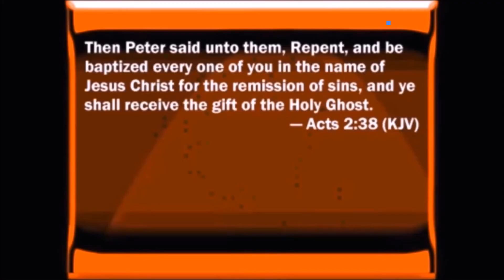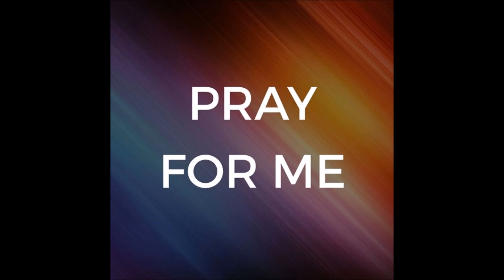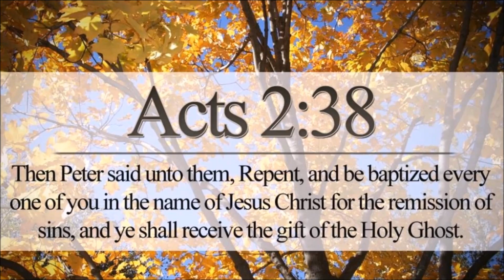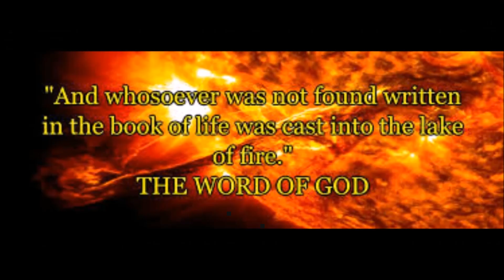Turning Impossible Situations Around by Jeff Arnold Condensed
A great sermon by Jeff Arnold. Understanding: The Old Testament. The basic Hebrew word so translated is the verb biyn [yiB] or one of its derivatives, together used some 247 times in the Old Testament. In the Revised Standard Version this root accounts for 89 out of 113 appearances of the word "understanding." Occasionally leb [bel] (heart/mind) will be rendered "understanding" in contexts where the rational rather than the emotional is stressed ( Job 8:10​ ; 12:24​ ).

Biyn [yiB] is associated with the Hebrew substantive beyn [yeB], which means "interval" and, when used as a preposition, "between." Thus, the basic meaning of biyn [yiB] is to separate, to distinguish. It is perceptive insight with the ability to judge.

Understanding is seen as a gift of God ( Dan 2:21​ ) and it is to be prayed for ( Psalm 119:34 ). In answer to the question, "Where shall wisdom or understanding be found?" the response is, "God alone knows" ( Job 28:12​ Job 28:20​ Job 28:23​ ). It also results from the study of the divine precepts ( Psalm 119:104 ) and careful reflection in the sanctuary ( Psalm 73:17 ). Hearing is no assurance of understanding ( Dan 12:8 ).

Understanding has a moral character ( Job 28:28​ ). This does not, however, preclude the cognitive ( Psalm 49:3-4 ) for understanding is to be gotten ( Proverbs 4:5 Proverbs 4:7 ), sought ( 23:23​ ), and learned ( 4:1 ). This can be seen in references to the understanding of a foreign language ( Isa 33:19​ ) and Daniel's understanding of all the subjects in which he was interrogated by Nebuchadnezzar ( Dan 1:20​ ). The emphasis of this word goes beyond collection of data, however. Acquired knowledge must be used and used correctly. The injunction is to trust in the Lord rather than to rely on one's understanding ( Prov 3:5 ).

A person can perceive data with the senses: with the eyes ( Job 13:1 ; 23:8 ), with the ears ( Job 23:5 ; Prov 29:19​ ), with the touch (pots can feel the heat Psalm 58:9 ), and with the taste ( Job 6:30​ ).

Understanding can pertain to arts and crafts ( 2 Chron 2:13​ ) or to the administrative functions of the king ( 2 Chron 2:12​ )even extended to the messianic king ( Isa 11:2 ). David's understanding as shepherd of his people is extolled ( Psalm 78:72 ). While artisans have made idols according to their understanding ( Hosea 13:2 ), Isaiah challenges the effectiveness of such effort, noting that artisans can create no gods at all ( 44:17​ ). Daniel possesses apocalyptic understanding ( Daniel 9:2 Daniel 9:23​ ; 10:1 ).

Understanding is associated with wisdom and personified ( Prov 2:3 ; 7:4 ; 8:14​-31 ). While some see this as an hypostasis, it is more likely a poetic personification of an abstract principle.

On the one hand, God is the most important object of understanding ( Isa 43:10​ ; Jer 9:24​ ), but in an intellectual sense he is beyond a person's understanding ( Isa 40:28​ ).

The New Testament. Of the seventeen occurrences of understanding in the Revised Standard Version New Testament, ten are translations of suniemi [sunivhmi] or one of its derivatives. This is the word that the Septuagint uses as a translation of biyn [yiB]. Its meaning is to understand, to gain insight into something.

It can designate a positive quality as when the scribe concurred with Jesus about loving the Lord with "all your understanding" ( Mark 12:33​ ) and in Paul's prayer for the Colossians where he couples it with "spiritual wisdom" ( Col 1:9 ). It can be the means of understanding an important truth ( 2 Tim 2:7 ) or the Lord's will ( Eph 5:17​ ).

There is also a negative quality to this word. Jesus used parables because of his audience's slowness to understand ( Matt 13:13​ ). Even his own disciples did not understand the miracle of loaves and fishes ( Mark 6:52​ ). Jesus notes that infants understand God's program better than the intellectuals ( Matt 11:25​ ).

The other significant Greek word rendered "understand" is noeo [noievw] and its derivatives, which refer to rational reflection or inner contemplation. Paul notes the limits of human understanding by noting that the peace of God surpasses it ( Php 4:7 ). The apocalyptic number 666 is a challenge to the person who has understanding ( Rev 13:18​ ). The pagans act as they do because they are "darkened in their understanding" ( Eph 4:18​ ). On the other hand, John affirms that understanding has been made possible by the revelation of Jesus ( 1 John 5:20​ ).

Understanding, then, involves the cognitive, the spiritual, and the moral. While human efforts are called for, the ability to understand comes from God. The final test of understanding is obedience to God.